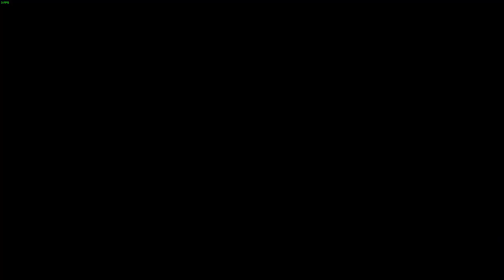Descenders Its vibin time!